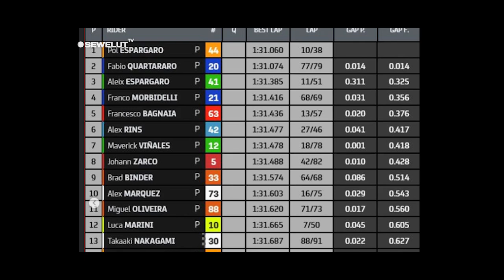CUMA DI NEGARA +62❗TINGKAH LUCU DAN KOCAK SAAT DI MANDALIKA BIKIN GELENG2 KEPALA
Tuntas sudah tes MotoGP Mandalika, yang sekaligus menutup uji pramusim MotoGP 2022. Pol Espargaro mengukir catatan waktu tercepat di hari terakhir.
Tes MotoGP Mandalika 2022 berakhir Minggu (13/2/2022) sore WITA. Ini menandai berakhirnya rangkaian tiga hari tes pramusim di sirkuit yang akan menjadi tuan rumah seri kedua MotoGP 2022, pada 20 Maret mendatang.
Tampil sebagai pebalap tercepat adalah Pol Espargaro. Rider Repsol Honda itu mengukir 1 menit 31,060 detik di awal sesi.

Juara dunia MotoGP 2021 Fabio Quartararo menggeber motornya dan berhasil memperbaiki catatan waktu dari hari sebelumnya. Tapi ia tak mampu mengungguli catatan waktu Pol Espargaro dan berjarak 0,014 detik saja.
Menuntaskan tes hari ketiga di posisi ketiga adalah kakak Pol Espargaro, yakni Aleix Espargaro. Penunggang motor Aprilia itu menuntaskan sesi 0,325 detik dari sang adik.
Franco Morbidelli (Yamaha), Francesco Bagnaia (Ducati), dan Alex Rins (Suzuki) melengkapi enam besar. Dengan demikian, ada lima pabrikan berbeda di enam teratas.

Adanya tes pramusim di sirkuit mandalika juga mebawa berkah tersendiri bagi warga sekitar.
Pasalnya di duga ada beberapa warga setempat yang memilih jualan jajanan saat tes pramusim motogp di sirkuit mandalika kemarin.
Di dalam sebuah postingan di instagram juga menunjukkkan sebuah foto ibu2 yang sedang berjualan es di atas bukit sekitar sirkuit mandalika.
Ibu itu nampak sedang melayani seorang pembeli.

Kemudian ada juga seorang bapak2 sedang berjalan sambil membawa kacang di atas kepalanya. Mungkin bapak2 itu sedang berjualan kacang saat tes pramusim berlangsung.
Sontak postingan tersebut mengundang gelak tawa netizen indonesia.
"Inilah indonesia ,dengan segala budaya dan kearifan lokalnya", tulis salah satu netizen indonesia.

Tak hanya itu ,mumpung hari minggu kemaren juga banyak yang libur ,kesempatan bagi warga setempat nonton gratis tes pramusim di sirkuit mandalika dari atas bukit.
Dalam foto tersebut juga nampak ramai dan cukup padat orang2 sedang menyaksikan berjalanya tes pramusim di sirkuit mandalika.

Tak kalah menarik juga beredar beberapa foto seorang pekerja proyek di sekitar sirkuit mandalika sedang menonton tes pramusim di sirkuit mandalika sambil naik di atas alat berat.
Nampak berbahaya jika terjatuh ,namun demi bisa menyaksikan pagelaran tes motogp mereka begitu asyik menyaksikanya.
Bagaikan tribun VVIP beberapa pekerja tersebut nampak asyik dan fokus saat beberapa pembalap sedang melewatinya.